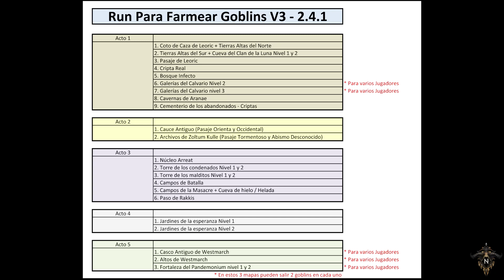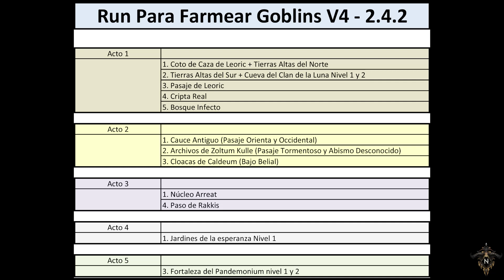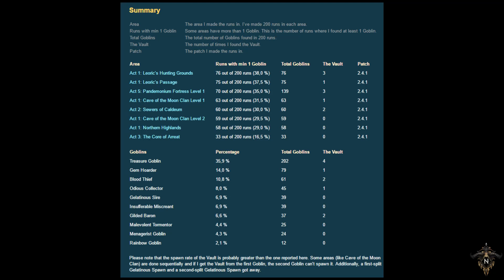S10 - EP 2 - Ruta de Farmeo de Goblins - Entre 1 y 4 goblins por minuto [S10-2.5.0]